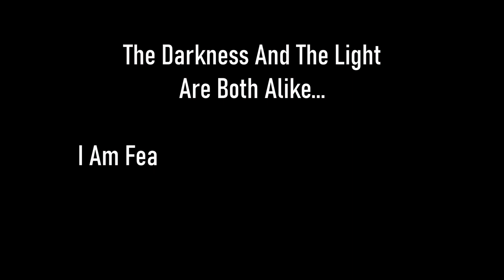Skyrim SE [Vigilant Of Stendarr] The Priest Of Arkay Ep.64